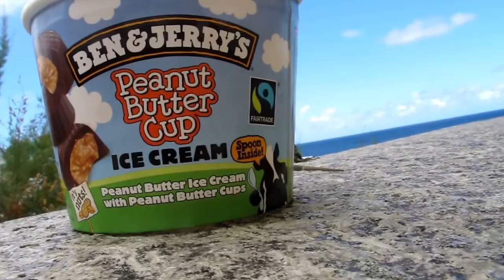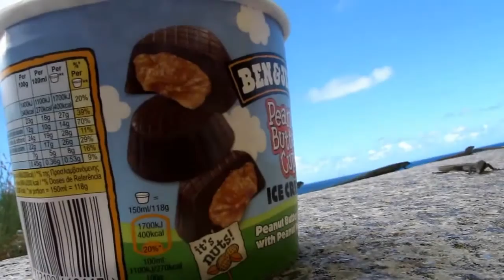Aug 18, 2015 Madeira Lizards love Ben and Jerry